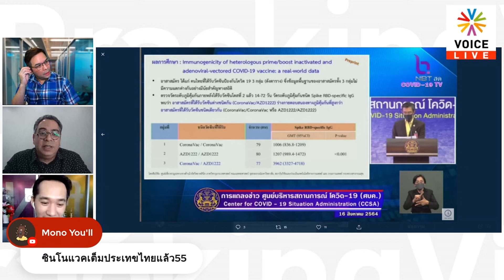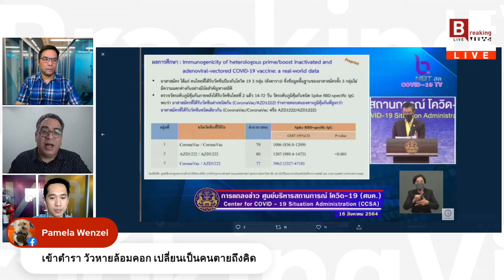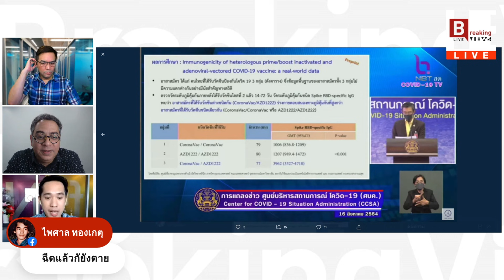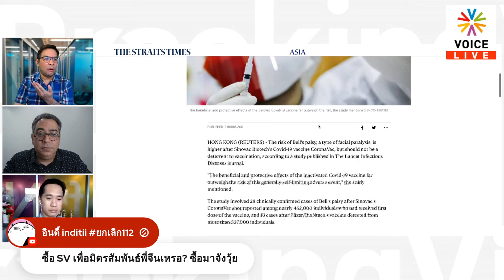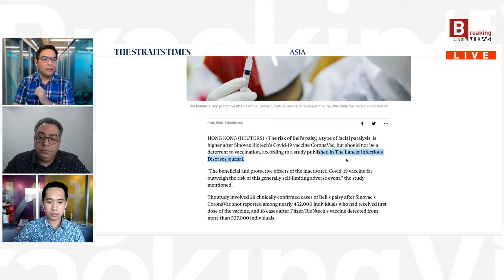Breaking Views - 'ฉีดวัคซีนไขว้' กันเชื้อได้แค่ไหน?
'วิโรจน์ อาลี' งง! ผลการศึกษา 'ฉีดวัคซีนไขว้' ป้องกันโควิดสายพันธุ์เดลต้า ได้มากน้อยแค่ไหน? ตีพิมพ์ในวารสารต่างชาติหรือยัง? ชี้เพราะวัคซีนหลักมาไม่ตรงเป้า จึงต้องผสมสูตรไขว้ไปก่อน!